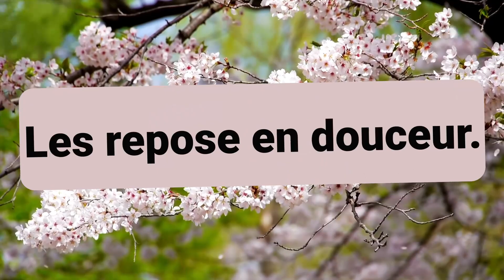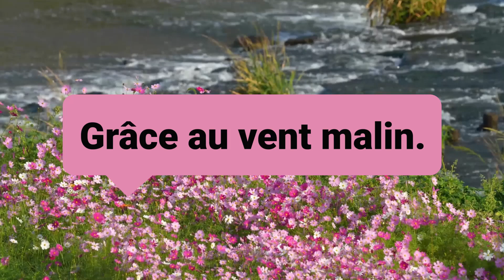Poésie : le vent de mai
Poésie : le vent de mai de Séverine Vialon. Poème mis en image et en mot afin d'aider à l'apprentissage et à la mémorisation du poème. Une façon d'apprendre les poésies tout seul. Ou pour le simple plaisir de l'écouter.
Un poème sur le printemps, le retour des beaux jours, les fleurs, le mois de mai et le vent. Poésie printemps maternelle ou pour l'école élémentaire.